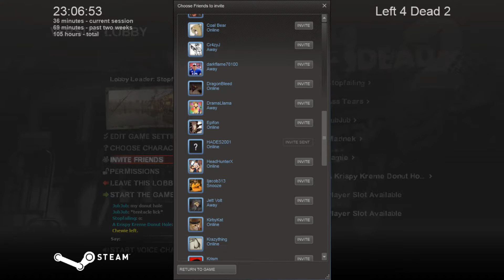Stopfailing with friends plays ─ [L4D2] TRUE FRIENDS TOUCH EACHOTHER!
♥Welcome to a new Let's play by stopfailing♥
After a long break in gaming with friends we are all together again! (Not everyone but atleast enough people to a party!) and we played a very entertaining game and had a great time! Lucky I recorded so I can shaaare this magic! :D

-Stopfailing
Anna